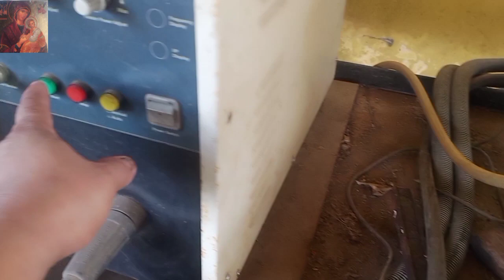How to repair a volvo compactor crown and pinion gear // make new gear coupling?